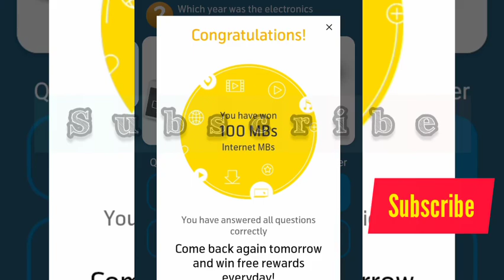The current richest man in the world Jeff Bezos is CEO and President of which online retailer?